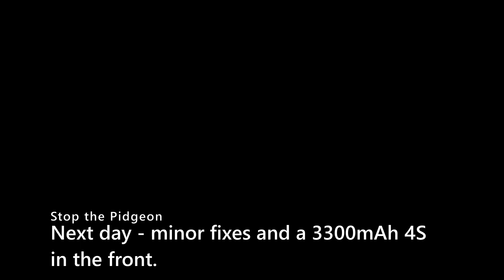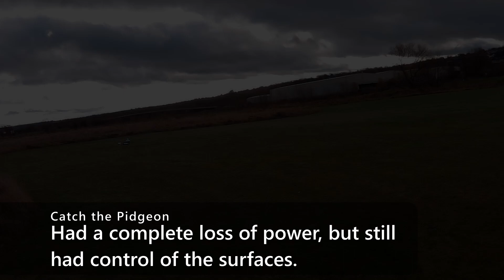Stop the Pidgeon, a club challange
This was thrown together for a club event, uses a couple of old quad motors, pair of servos and a Lemon DSMX receiver I had in the spares box.
The challenge was to make/modify a plane to reflect the vehicles from the old kids cartoons of Wacky Races and Stop the Pidgeon.
This was my entry, based on something from the opening titles of Stop the Pidgeon.
I won :)  - but I mainly think that was because there were only a few entrants.